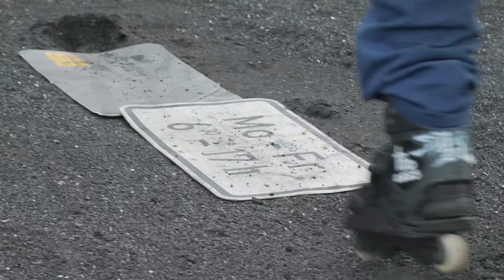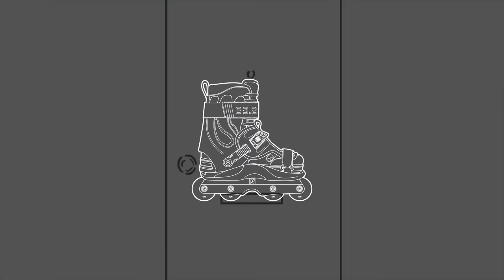Concrete Circus - Eugen Enin - USD Skates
"There are many ways to describe this video but I feel like Circus fits the best.
It's not only my first bigger project since my ankle operation, it also continuous the creative adventure I started in shadow chronicles.
Endless inspirations flowed into this project and it might look chaotic on the first view but there is an ongoing almost playful vibe to it even though the bigger spots might distract from it.
My goal was to show a big variety of all kinds of blading, from oldschool spots and tricks to newschool progressive movements. Though the surprising moves have a really special place in my heart as they are like the essence of what I like about blading the most. Creative freedom of movement.
So sit back, relax and enjoy the show!" - Eugen Enin

Eugen's USD Shadow Pro Skates are now available for pre-order at your favorite skateshop.

Camera & Cut by Daniel Enin @Borklyn Zoo

Thanks to  @Live From Earth  for giving us the permission to use these songs!